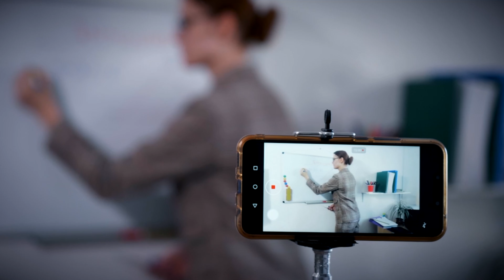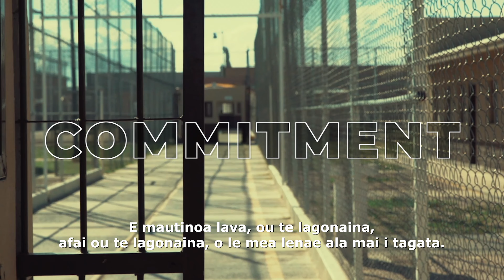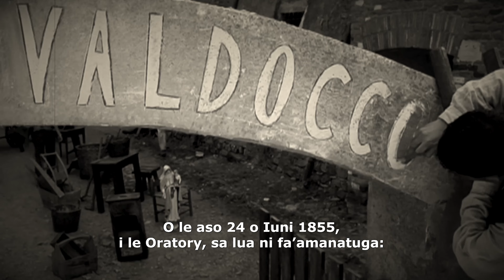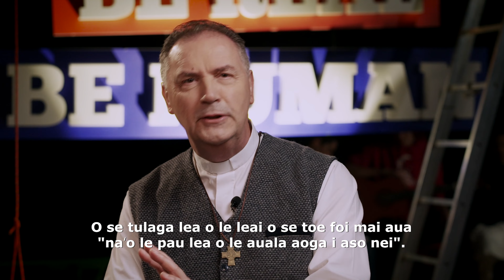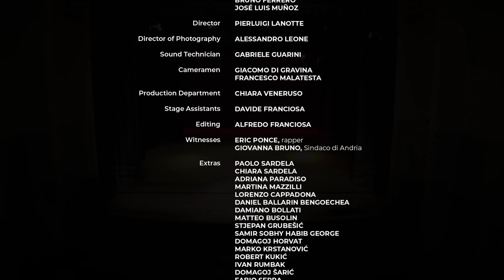STRENNA 2023 - SAMOAN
AS THE YEAST IN TODAY'S HUMAN FAMILY.
The lay dimension in the family of Don Bosco